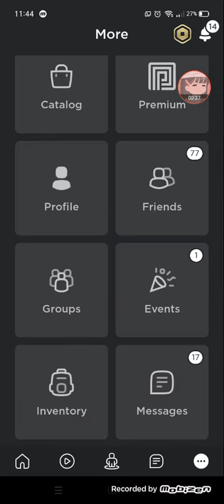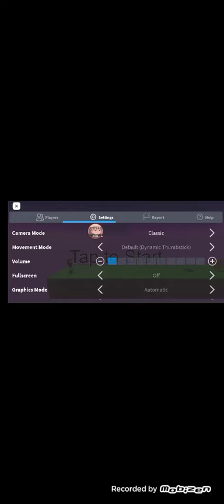My new roblox game ✨👌✨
Game: lo fi rush